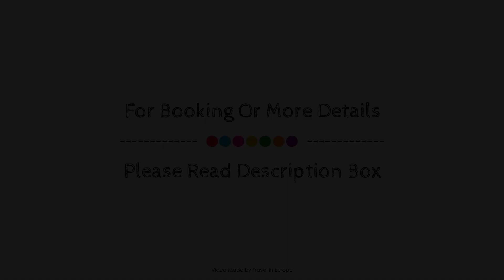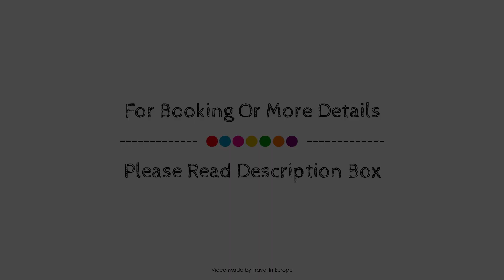Hotel Saint Louis, Aigues-Mortes, France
About Property:
Hôtel Saint Louis is conveniently located in the popular Aigues-Mortes area. Featuring a complete list of amenities, guests will find their stay at the property a comfortable one. Meeting facilities, family room, restaurant are just some of the facilities on offer. Each guestroom is elegantly furnished and equipped with handy amenities. Recuperate from a full day of sightseeing in the comfort of your room or take advantage of the hotel's recreational facilities, including garden. Discover all Aigues-Mortes has to offer by making Hôtel Saint Louis your base.
Searching For
1. Hotel Saint Louis - Aigues-Mortes
2. Hotel Saint Louis - Aigues-Mortes Virtual Tour
3. Hotel Saint Louis - Aigues-Mortes Rooms
4. Hotel Saint Louis - Aigues-Mortes Amenities
5. Hotel Saint Louis - Aigues-Mortes Videos
6. Hotel Saint Louis - Aigues-Mortes Offers
7. Hotel Saint Louis - Aigues-Mortes Deals
Audio Credit:
Track Title: Reasons To Hope
Artist: Reed Mathis